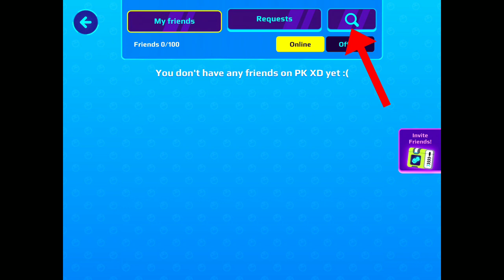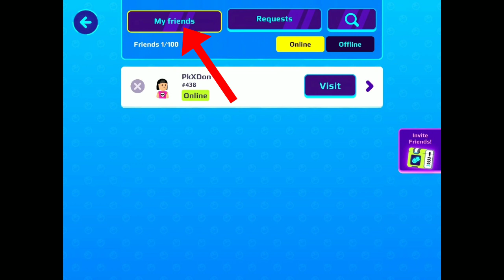Dost kaisa banaye pkxd mein | How to make friend in pkxd game in hindi | Mandypkxd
Create, Talk and Play with Friends in your own world. Try all the minigames!

Welcome to your virtual world!
PK XD is all about fun: create your avatar, build your house, meet friends, and go on new adventures.

In this open-world game, you’ll challenge yourself with minigames to get exclusive items and take your house, your looks, your pets, and all the fun to the next level.
Ready to explore this universe and join millions of players from all over the world?!

EVOLVE YOUR VIRTUAL PET
You already have a house, friends, work… the fun will be complete with your virtual pet! From common to rare animals, you can find cats, dogs, pigs, cows, buffalos, hedgehogs, raccoons, alligators, hippopotamus… phew! There are many cute creatures to be your partner in the game! Take care of them and let them grow by your side.

Your character, your rules! You can be a zombie, a unicorn, a witch, or even a dragon if you wish. Just use your imagination to combine all items available: monster slippers, futuristic boots, incredible wings, ninja swords, a cat mask, shark gloves, lobster gloves, golden hair, fun backpacks, incredible sunglasses, cool clothes, and much more.

CREATE YOUR DREAM HOUSE
Build your house, get new items, and decorate your home however you want. The only limit is your imagination! Here’s a sneak peek of what you’ll find: Puff cloud, dance mat, lava lamp, wallpapers, fluffy rug, gamer chair, pictures, fantastic fireplace, heart-shaped balloons, kitchen items, bathroom items, and so much more!